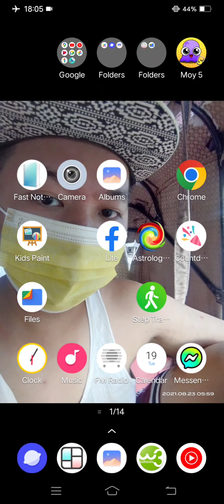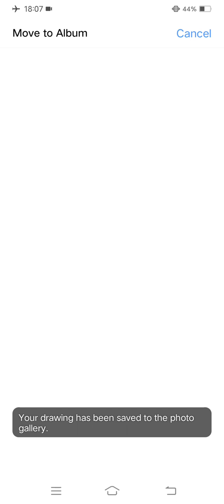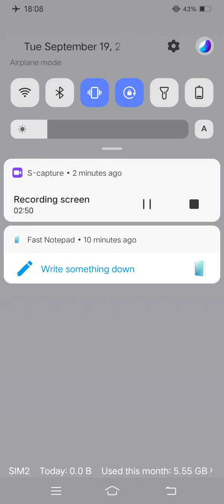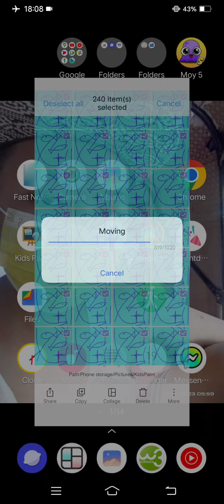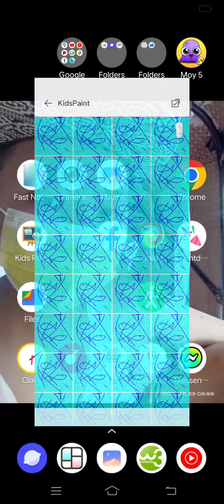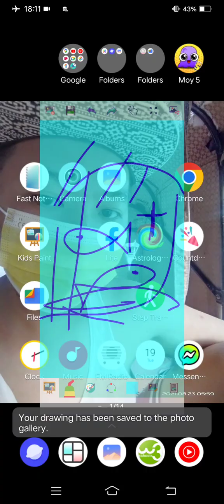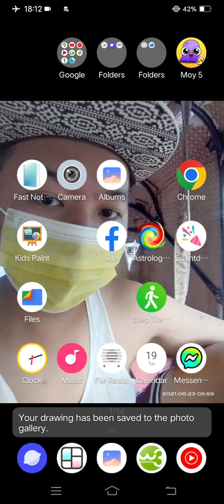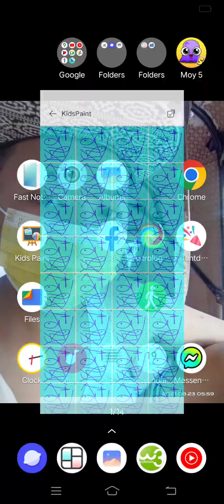Marvin Rey — Kid's Paint Assumption College of Davao — Vlog 16,623